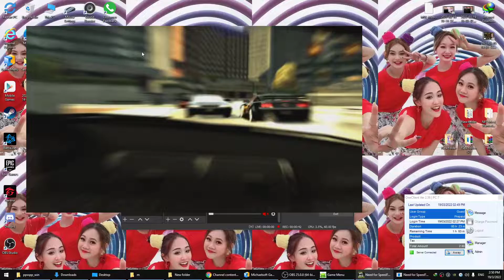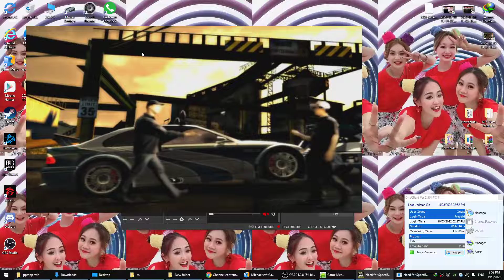Need For Speed Most Wanted (2005) Japanese Mod #1 - 19/3/2022